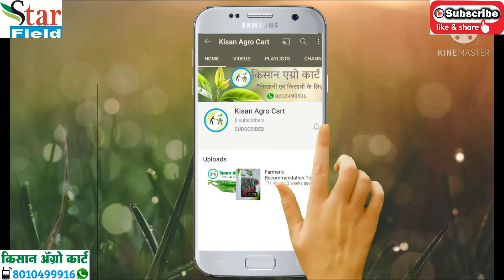Adbhut & Shark1 Chilli | Star Field Crop Science | Vijay Rathod- Ghatanji Yavatmal | Kisan Agro Cart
किसान जो शिक्षक है, जिन्होंने स्टार फिल्ड 'अदभुत' तथा 'शार्क १' मिर्च का उत्पादन लेकर फिर एक बार पूरा किया २० साल बाद अपना मिर्च लगाने का संकल्प !

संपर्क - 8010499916